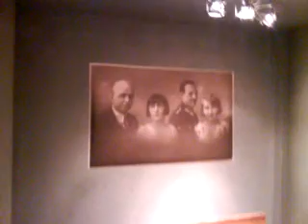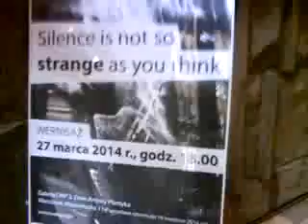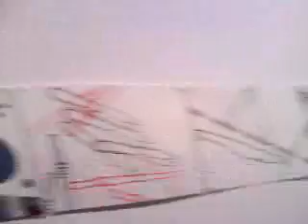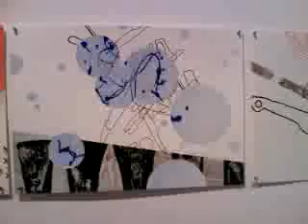DAMY RADĘ,GDY MAZUR ZA DORADZANIE NA STRONĘ PEPICZKÓW PRZEPĘDZIMY I PO LICHWIE!!!